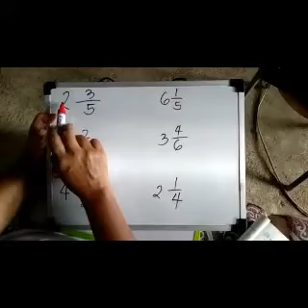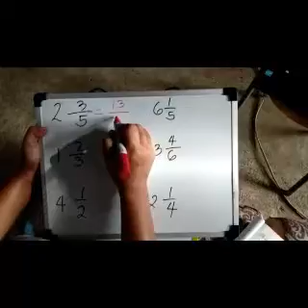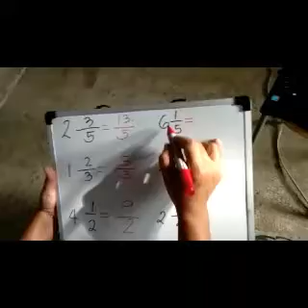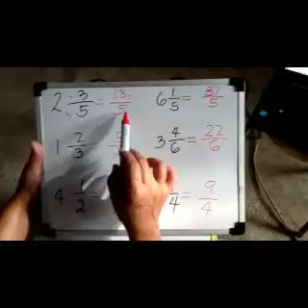HOW TO CHANGE MIXED NUMBER/MIXED FRACTION TO IMPROPER FRACTION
Nahihirapan ba sa Fraction? Nandito na ang sagot na inaantay mo. Panoorin mo to😍😊👇👇